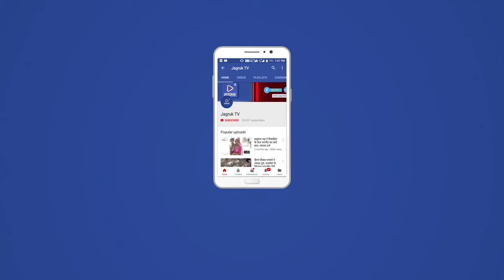देवासी ने जिला पुलिस अधीक्षक को पत्र लिख स्मैक-एमडी के नशे के खिलाफ ठोस कार्यवाही करने की मांग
भीनमाल-पूर्व उप मुख्य सचेतक रतन देवासी ने पुलिस अधीक्षक जालोर को पत्र लिखकर जिले में स्मैक/एमडी का बड़े स्तर पर हो रहे व्यापार व उक्त कार्य करने वालों के खिलाफ ठोस कार्यवाही करने को कहा।

देवासी ने कहा कि जिले में जिस तरह से स्मैक/एमडी का कारोबार बड़े स्तर पर चल रहा हैं उससे आने वाले समय मे हमारी पीढ़ी व जिले के निवासियों के लिए एक बड़ा खतरा हैं व स्मैक/एमडी के नशे से जो हालात पैदा हो रहे हैं वह हम स्वयं देख रहे हैं। यह हमारे जिले व भविष्य की पीढ़ी के लिए बहुत बड़ा चिंता का विषय हैं।

देवासी ने कहा कि रानीवाड़ा, सरनाऊ, सांचोर, भीनमाल व जिले के अन्य क्षेत्र के गांवों में मुख्य रोड़ के कुछ दुकानों व ढाबों पर इन नशीलें पदार्थों का बड़े स्तर पर व्यापारी व्यापार कर रहे हैं। साथ ही गांवों में यह नशा करने वाले खुलेआम घूम रहे हैं व पुलिस की बराबर गश्त नही होने से इनके हौसले बुलंद हैं व गांवों में आमजन को बड़ा खतरा रहता हैं।

देवासी ने कहा कि अगर समय रहते स्मैक/एमडी के नशे के खिलाफ ठोस कार्यवाही नही की गई तो भविष्य में इससे निपटना एक बड़ी चुनौती हो जाएगी।

देवासी ने कहा कि ऐसे पत्र लिखने से राजनीतिक तौर पर नुकसान होने की बात सभी करते हैं, साथ ही इसका व्यापार करने वालों व इससे करोड़ो रूपये कमाने वालों कि तरफ से जान को खतरा होने व कभी हमला होने की भी संभावना रहती हैं। मगर सिर्फ राजनीति व वोटों के लाभ हानि का सोच कर चुप रहना भी पाप हैं। जब हमारी पीढ़ी इस नशे से खराब हो जाएगी साथ ही क्राइम बढ़ने व जिला बर्बाद हो जाएगा तो राजनीति और सामाजिक जीवन मे रहकर क्या प्राप्त कर लेंगे। अगर हमारे जैसे आगे आकर नही बोलेंगे तो कौन बोलेगा